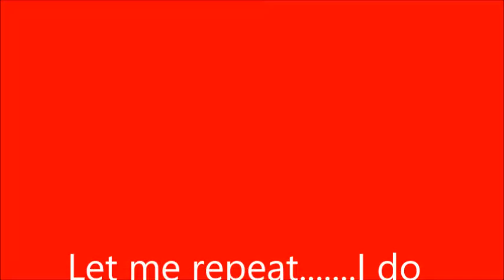The Viking medical Rant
Soooo, here it is, folks.  The results of a hospital visit that practices  socialized medicine..  Not happy about it and hope it NEVER finds its way to the US.